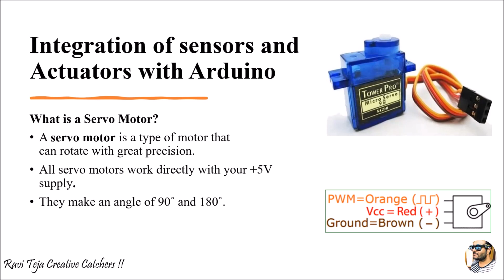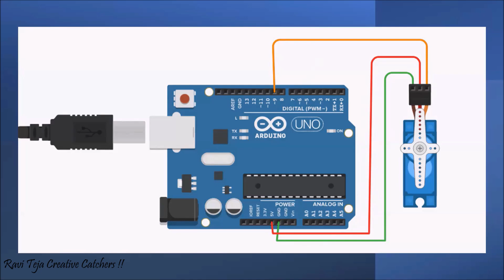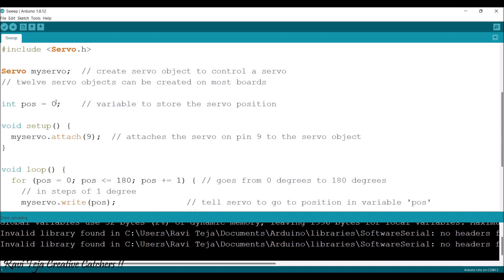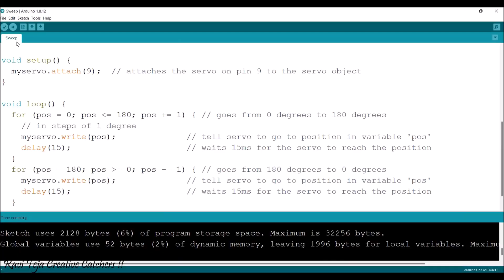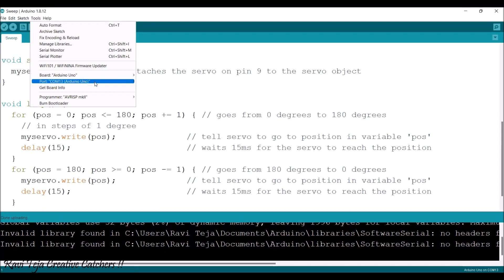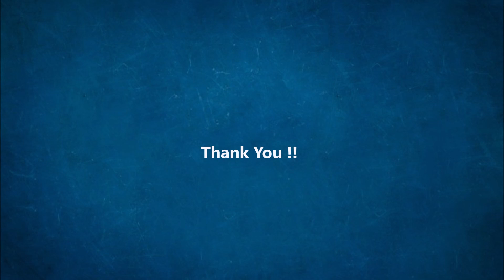Integration of sensors and Actuators with Arduino || Using Servo Motors with Arduino || FIOT ||JNTUH